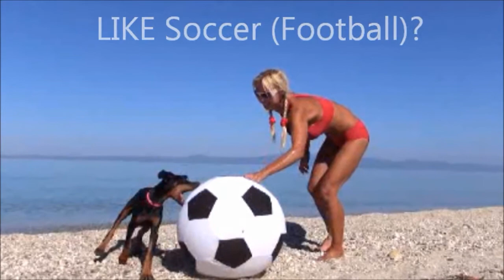Doberman Puppy Loves Soccer!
My name is Simona. I am a Czech Fitness Girl. Fitness is my passion. I am sharing my passion with you in my videos. I am training in the white, clear transparent beaches of Halkidiki, Greece. My videos are mostly from beach. Beach workouts, flexing,  hot yoga, diet advice, some fun, learn basic czech language or even how to flirt. My beach workout focus on fitness boot camp training. I love Yoga so I am showing Yoga workouts.
I also use, TRX, pink sandbag and kettlebells!